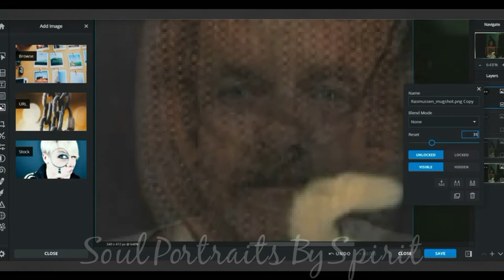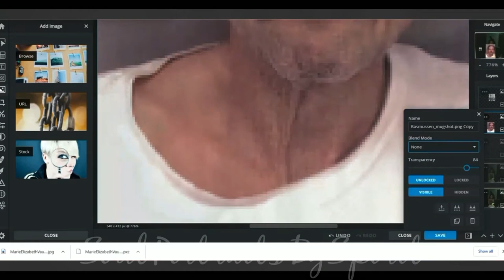ANOTHER Murderer’s Face Caught in Victim’s Photo Before She Even Knew Him —AGAIN 🙏🏼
The BearBrookMurders, also referred to as the AllenstownFour, consisted of four unidentified murder victims discovered in 1985 and 2000 at Bear Brook State Park in Allenstown, NewHampshire. The case remains unsolved, as of 2021.

On November 10, 1985, the bodies of Marie and Marlyse were found inside of a barrel, wrapped in plastic, hidden in a 55 gallon metal drum, at Bear Brook State Park in Allenstown, New Hampshire. Years later, on May 9, 2000, the bodies of two more girls were discovered, one identified as Sarah McWaters (Marie's sister), one unidentified child (Rasmussen's biological daughter) unrelated to Marie, inside of another barrel around 100 yards away from the first barrel in 1985. The victims were also concealed in the same way as the previous discovery.

DNA testing indicated that the woman and at least two of the three children were related maternally. It was initially reported that they had died from trauma caused by a blunt instrument, although the cause of death for the girls found in 2000 has not been determined.

Welcome to
Soul Portraits By Spirit 🙏🏼

Soul Portraits require
2 photots to begin:

1. - a photo of the
dearly departed

2. -a photo that would mean something
to the departed
*with some
background
in the image

Come watch 👁👁 let me know what you think!

✨ SHARE THIS AWESOMENESS PLEASE✨

Get ready 😁
I have no issues making Soul Portraits By Spirit LIVE —test me— USING PICTURES YOU SEND TO ME, that way you can compare the Soul Portraits By Spirit version to the original photo you sent me - no question!

🙏🏼 8.5 / 10 x 🙏🏼 ThankYouSpirit!!

💯 Spirit didn’t bring me this far to only bring me this far.

Watch 🙏🏼✨ Critique 👄 Challenge 🧘🏻‍♀️ PLEASE